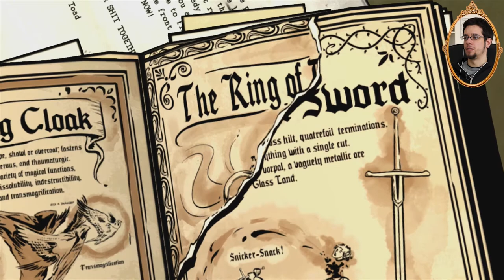Let's Play THE WOLF AMONG US [HD+] #10 - Spurensuche mit Folgen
Crane bleibt verschwunden, alle Spuren scheinen kalt zu sein. Doch Bigby muss dranbleiben, er darf den Mörder von Fabletown nicht entkommen lassen! Ein Wettlauf gegen die Zeit beginnt. Wo soll er nur anfangen?

Spiel: The Wolf Among Us - Episode 3 "A Crooked Mile"
Entwickler: Telltale Games
Publisher: Telltale Games
Erschienen für: Xbox 360, PS3, PC